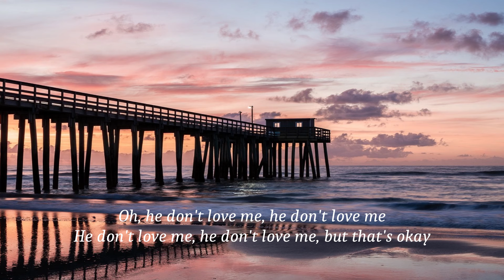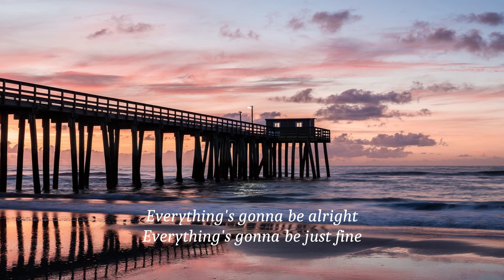Bebe Rexha - I'm A Mess (Matway Remix), (lyrics)